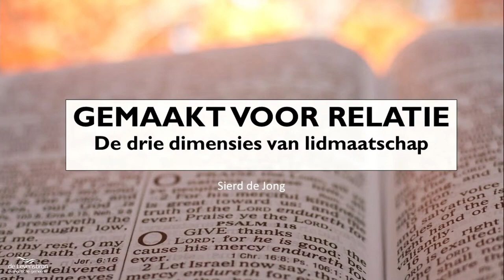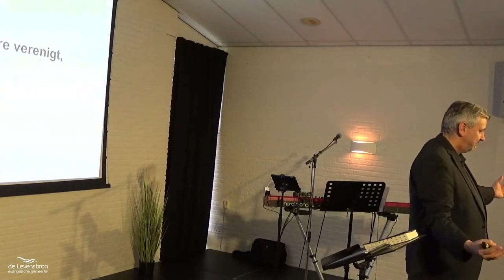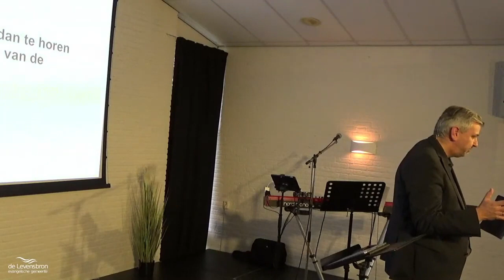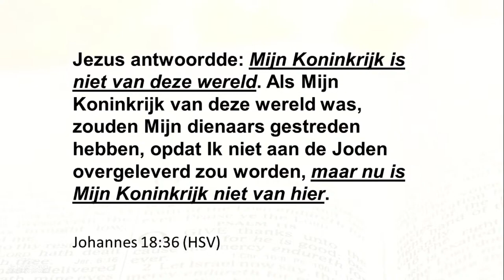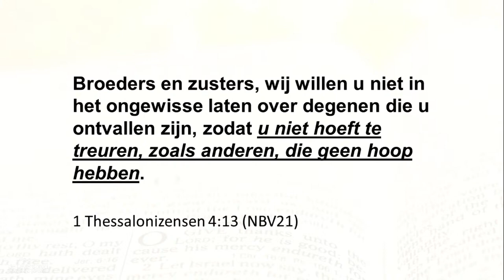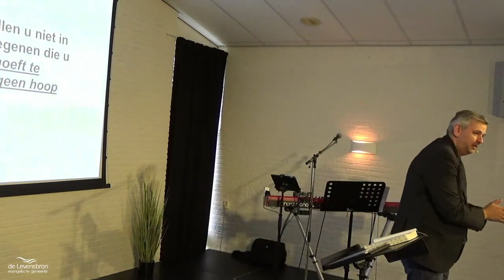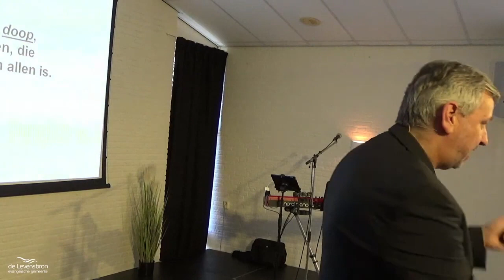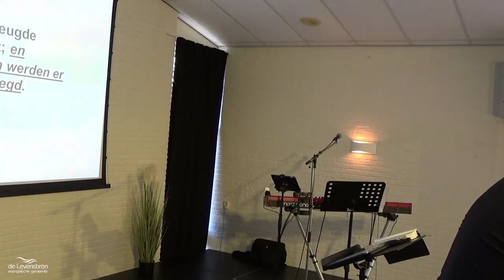5 februari 2023 | Gemaakt voor relatie | Sierd de Jong 📍De Levensbron, Oosterwolde